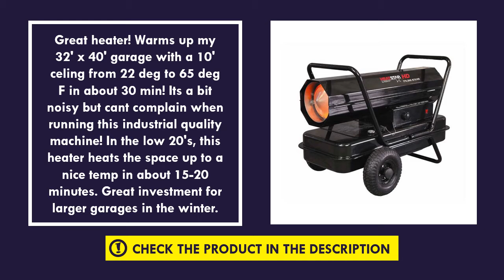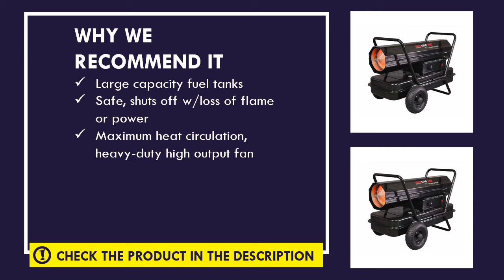Heatstar By Enerco F170375 Forced Air Kerosene Heater Review - Best Kerosene Space Heater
In this video we'll review Heatstar By Enerco F170375 Forced Air Kerosene Heater. And we'll explain why Heatstar By Enerco F170375 Forced Air Kerosene Heater is the best best kerosene space heater on the market right now.

  (product price, dimensions, shipping, etc):

► Contents
0:00 Intro
0:30 Product Specifications
1:00 Product Review
1:18 Product Rating

Large capacity fuel tanks
Safe, shuts off w/loss of flame or power
Maximum heat circulation, heavy-duty high output fan
Made to last, durable steel construction
Instant heat, economical, efficient and clean burning